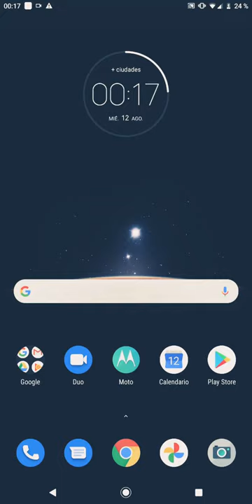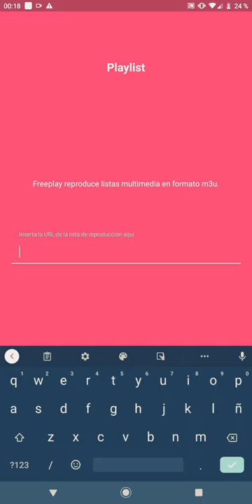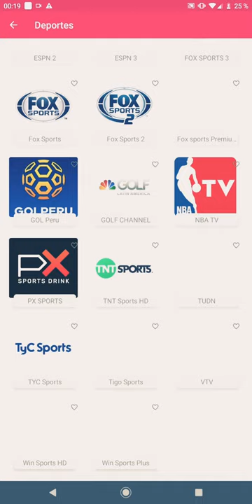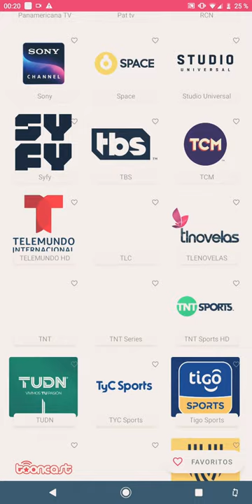Cómo ver la liga profesional argentina 2020/21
Hola gente les traigo una app que es para ver todos los partidos
Cuarentena
River vs boca
San Lorenzo vs Lanus
Racing vs Banfield
Huracán vs Velez